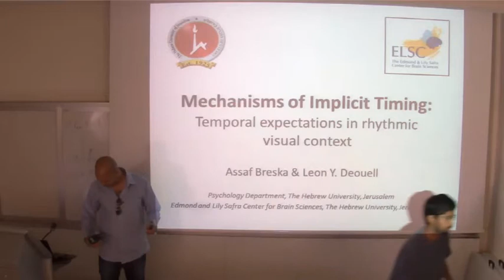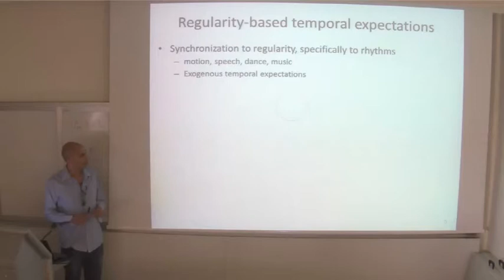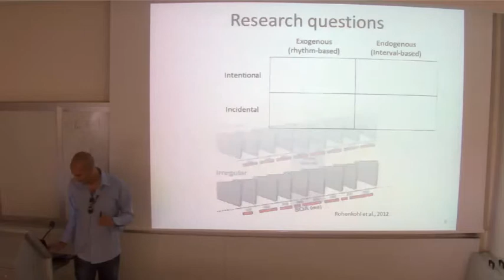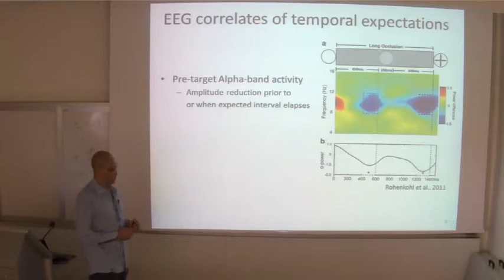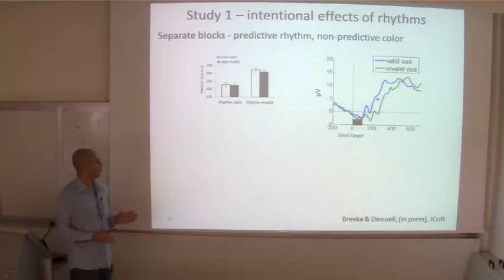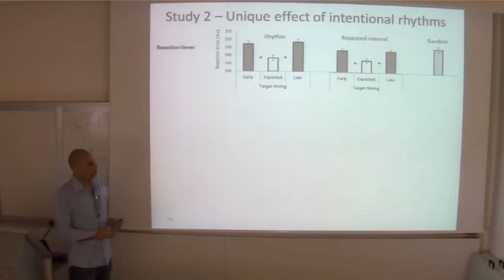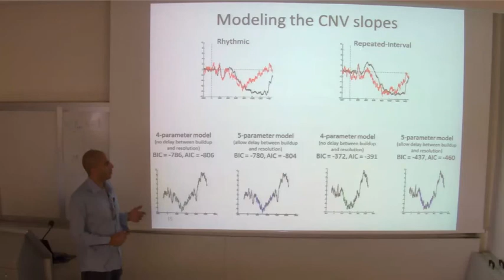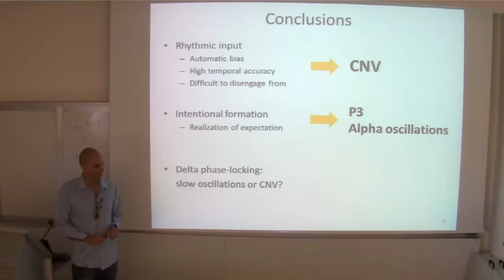Nervous club - Cognitive and electrophysiological manifestations of implicit temporal expectations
Speaker: Assaf Breska

Monday, May 26 2014 at 16:00, at ELSC: Silverman Bldg., 3rd Wing, 6th Floor, Edmond J. Safra Campus

Abstract:

Our brain constantly predicts not only the "where" and "what" of upcoming events but also the "when". This is often achieved "endogenously" by intentional comparison of elapsed time to an explicitly memorized interval. It was suggested that when ongoing input dynamics are rhythmic, "exogenous" temporal expectations are formed implicitly and unintentionally through entrainment of low-frequency oscillations to the rhythmicity. I will present two studies which systematically investigated how forming temporal expectations is affected by the source of temporal information (rhythm or memory) and the level of intentionality (incidental or intentional). In the first study we showed that rhythms bias temporal expectations incidentally even when controlling endogenous expectations, but that intentional use of rhythms has differential neural correlates. In the second study we found that compared to memory-based expectations, rhythm-based expectations are more accurate, and that this has a unique correlate in the anticipation period. However, we report that what is considered as the neural signature of entrainment is also present for non-rhythmic sequences. I will discuss how these findings allow us to characterize the nature of implicit and explicit aspects of rhythm-based expectations.